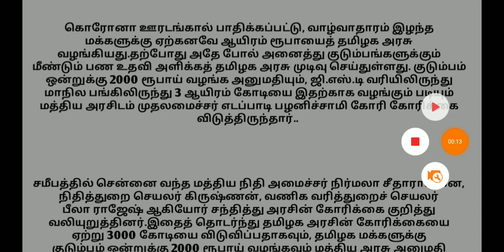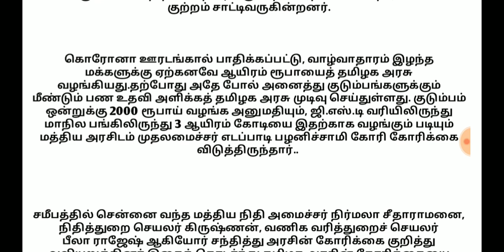தமிழ்நாடு முழுவதும் மீண்டும் ₹2000 உதவித்தொகை தமிழக அரசு அதிரடி || நிம்மதியில் மக்கள்